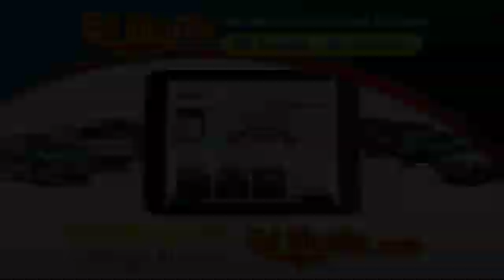2019 Nissan Murano 1MU7229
2019 NISSAN MURANO Indianapolis, IN
Stock# 1MU7229

PLEASE READ. Many special programs available that may impact the displayed price. If you need help finding the exact combination or have questions, call and we will help you out.
0% available in lieu of some rebates.